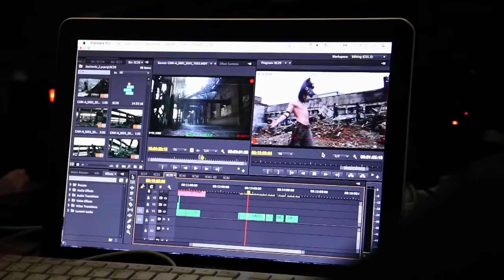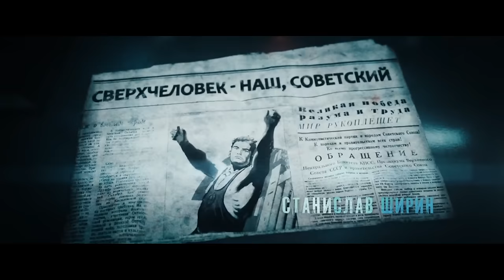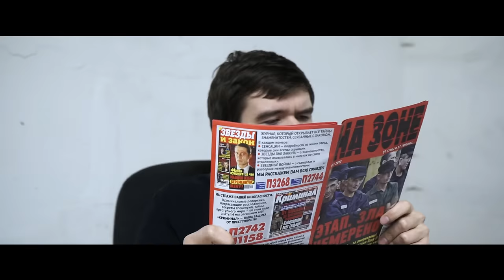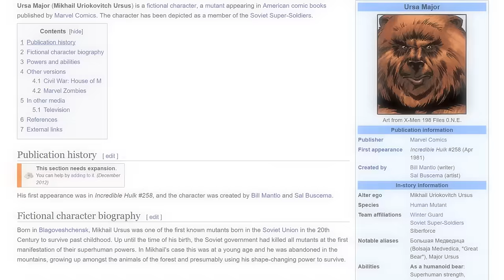[BadComedian] - ЗАЩИТНИКИ (НАШ ответ Мстителям)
BadComedian обзор фильма ЗАЩИТНИКИ.

Мстители, Тор, Железный Человек, Бэтмен, Супермен, Стражи галактики официально соснули.